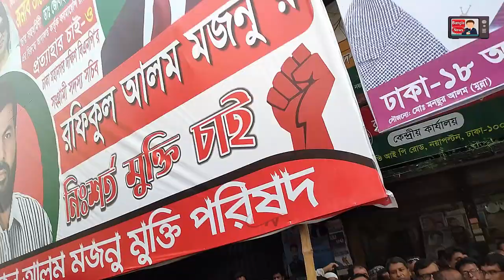🔴 এইমাত্র পাওয়া Bangla news 11 Sep 2023 l bangladesh latest news today | ajker bangla news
Bangla news 11 September 2023 l bangladesh latest news today | ajker bangla news